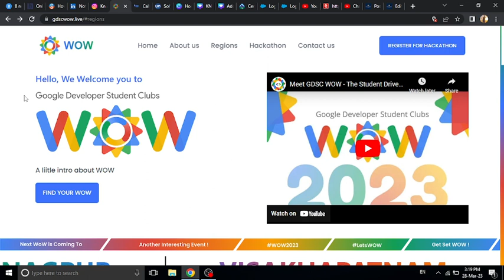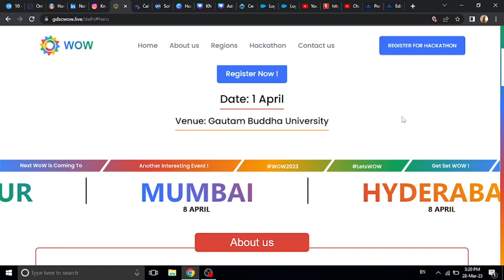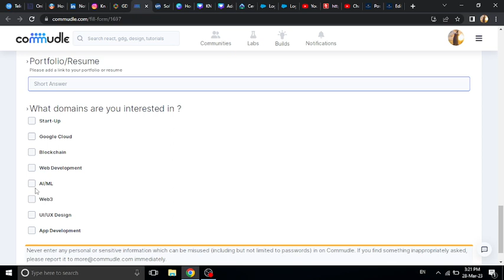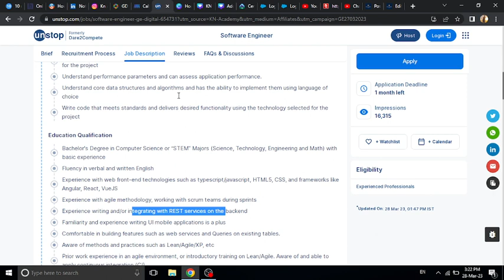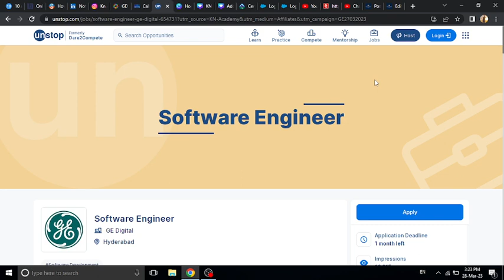Biggest Hiring | Google | Latest Off Campus Hiring | Free Certificate | 2021 | 2022 | 2023 Batch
jobs freshers
fresher hiring
freshers hiring
Hiring freshers
STEP internship
product company
summer internship
off campus
freshers hiring
Hiring freshers
STEP internship
product company